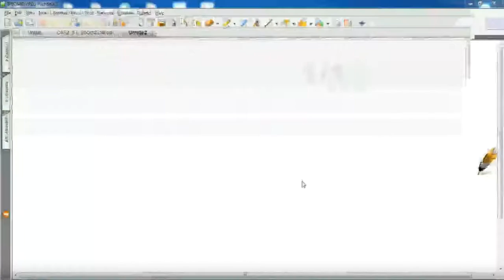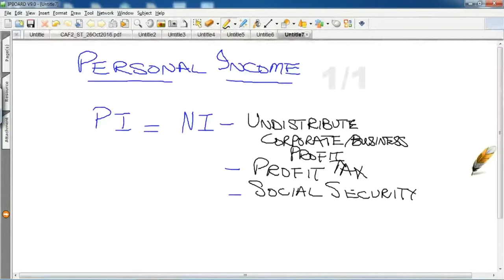lecture-43 Introduction to economics and finance CAF-02-----------ICAP